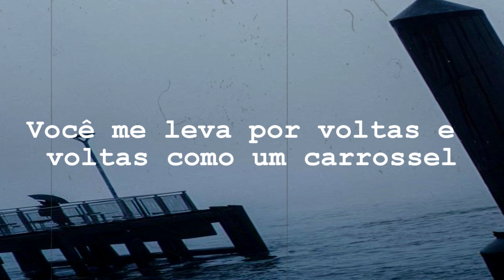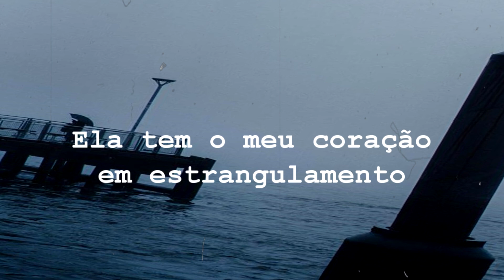Emmit Fenn - Painting Greys (legendado pt-BR)